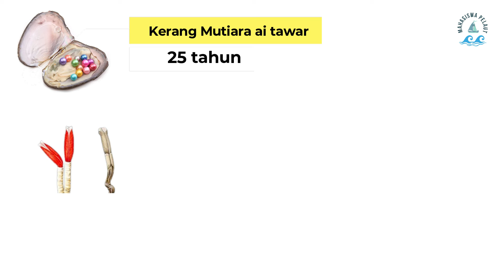Hewan Laut Dengan Usia Terpanjang di Dunia - Mahasiswa Pelaut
kali ini saya merangkum 6 hewan laut yang memiliki usia terpanjang di dunia menurut artikel yang saya temukan di media. jika ada kesalahan dalam penyebutan mohon kritikanya di kolom komentar

semoga bermanfaat.